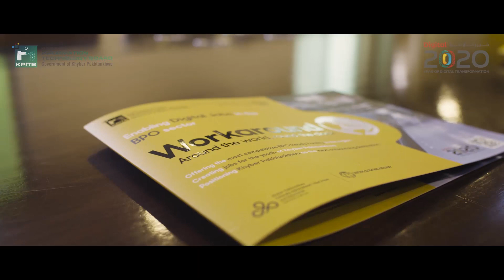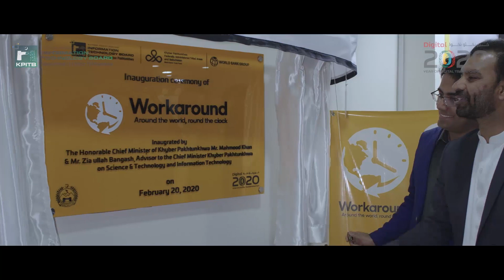Pakistan's first-ever Business Process Outsourcing facility at KPITB inaugurated by Zia Bangash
A step towards the Digital Pakistan vision of Prime Minister Imran Khan and creating more job opportunities for Youth in KP, Advisor to CM KP on ST&IT Zia Ullah Khan Bangash and Special Asst To CM KP On Local Govt Kamran Bangash inaugurated the country’s first ever Business Process Outsourcing (BPO) facility (Work Around) established at KP IT Board Peshawar where more than 700 jobs will be provided to youth of Khyber Pakhtunkhwa.

Established under the name of “Work Around,” the project aims to create digital job opportunities in Khyber Pakhtunkhwa and make the workforce more technology-savvy.

Zia Ullah Bangash said that KP is the most suitable province for national and international investors and donors. Initially three leading national BPO operating companies has started their setups in Workaround. For the smooth functioning of the project, we have ensured that the BPO centre is supplied with fast computers and high-speed internet, among several other amenities. KPITB is providing state-of-the-art ready fully equipped facility to investors. The initiative will boost the IT sector and KPITB has fluently started work on DigitalKP2020 policy and strategy.

Special Assistant to CM on Local Government Kamran Khan Bangash expressed that the Local Government department will take lead in following digital policy of KP. Kamran Bangash congratulated IT Board for their valuable initiatives.

خیبرپختونخوا آئی ٹی بورڈ کا نوجوانوں کے لیے آئی ٹی شعبے میں اہم اقدام.  پاکستان کا پہلا سرکاری بزنس پراسیس آؤٹ سورسسنگ (BPO) سہولت (Work Around) قائم، نوجوانوں کے لیے بہترین روزگار کے مواقع، مشیر سائنس و انفارمیشن ٹیکنالوجی ضیاء اللہ خان بنگش نے باقاعدہ افتتاح کر دیا۔